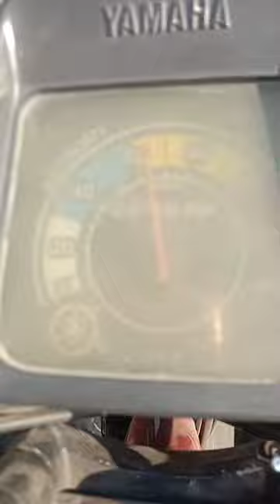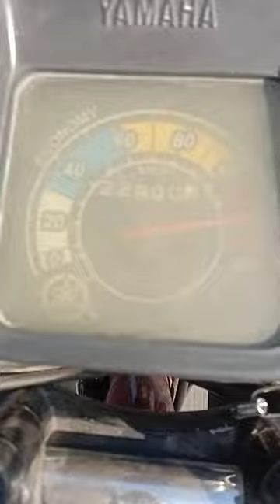Yamaha YB 100 Royel 1998 1st Ride On Road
Yamaha 1998 Top Speed 120km/hr